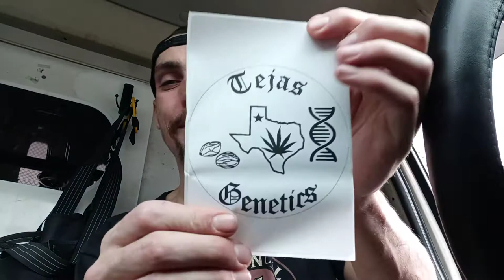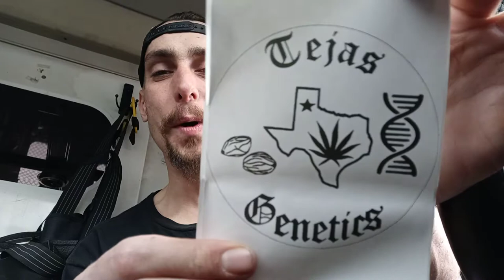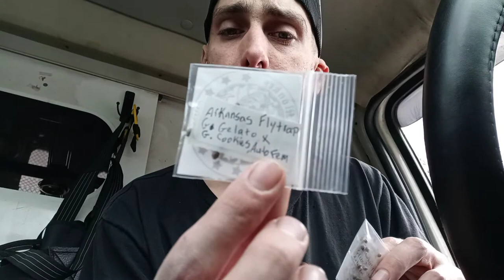Mail call from pollan sax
got some strawberry pie mixed with green gelato, and my boy Ponyboy Curtis hooked me up with pollen sax huge shout out to my brother thank you so much and I got some freebies that he breeded called Arkansas's flytrap that is a cross between green gelato and Girl Scout cookies they're all auto fems. I can't wait for my new tenants to get here